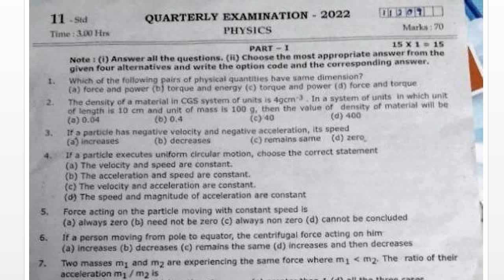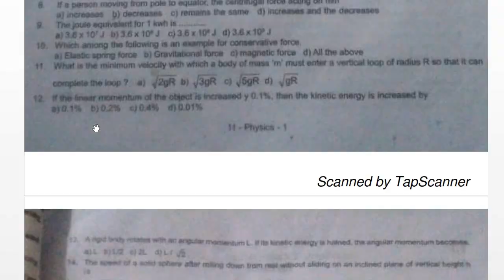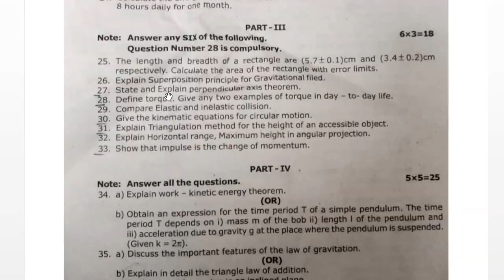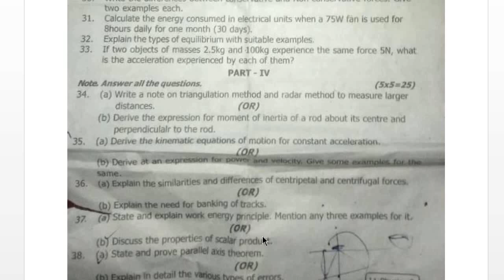11th Physics quarterly Exam question paper 2022 | 11th Physics quarterly Exam questions paper